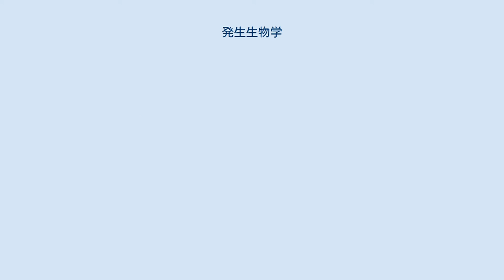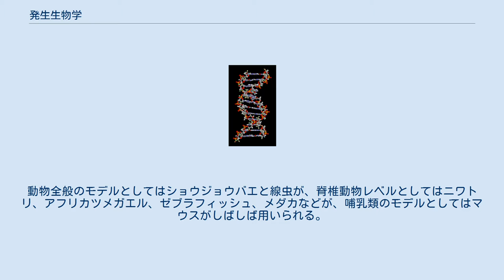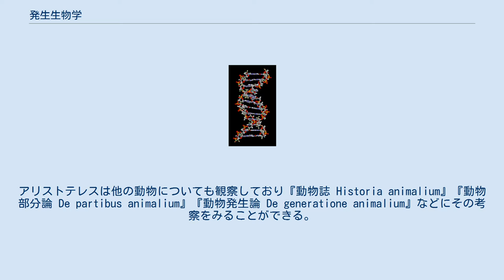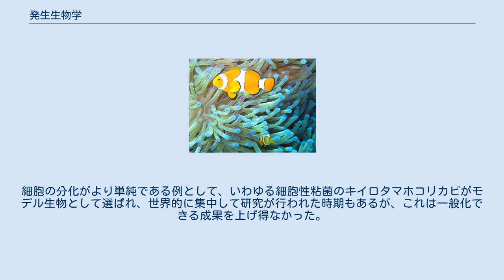発生生物学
発生生物学（はっせいせいぶつがく, Developmental biology）は、多細胞生物の個体発生を研究対象とする生物学の一分野である。
個体発生とは配偶子の融合（受精）から、配偶子形成を行う成熟した個体になるまでの過程のことである。
広義には老化や再生も含む。
 「 この分野は、言ってみれば「カエルの子はカエル」になる理由を、その経過を追うことで知ろうとするものである」と表現された。
他方、 その理由を原因から調べようとするのが遺伝学であり、両者は裏表とも言える関係にあるが、 この両者が結びつくようになったのは二十世紀後半以降のことである。
 この分野は、古くは発生学 (embryology) と呼ばれていたが、現在ではより広い意味を持たせた発生生物学という名称で呼ばれている。
発生学ではウニなどの胚 (embryo) の発生を観察し記載することを主としていた。
「これは技術的な限界により研究対象が大きくて透明な卵に限られていたためである」という。
また多種生物間での比較を主とする場合は比較発生学と呼ばれる。
この分野は19世紀には比較解剖学とともに進化論を支える根拠となった。
その後に、移植などの操作を行う実験発生学と呼ばれる分野が発達してきた。
 近年になり分子生物学や遺伝学、細胞生物学の手法・知見を取り込みながら発展し、研究対象は多様な生物種・発生過程に及んでいる。
多様な生物の発生生物学的知見が蓄積され、それらを比較することにより進化を探ろうとする進化発生生物学 (evo-devo) も盛んになっている。
 現在の発生生物学研究では主にモデル生物を用いて研究が行われる。
動物全般のモデルとしてはショウジョウバエと線虫が、脊椎動物レベルとしてはニワトリ、アフリカツメガエル、ゼブラフィッシュ、メダカなどが、哺乳類のモデルとしてはマウスがしばしば用いられる。
植物ではシロイヌナズナが最も有名。
 発生生物学の知見は医療や農業の分野で発生工学として応用される。
 傷や欠損した器官の復活を再生 (生物学)という。
再生は発生とは直接の関係がないが、その中では細胞の分化の過程があり、発生における現象に近い側面があるため、発生生物学の領域に含まれる。
 古代ギリシアから既にヒポクラテスやアリストテレスなどによって、ニワトリの胚を用いた研究が行われていた。
アリストテレスは他の動物についても観察しており『動物誌 Historia animalium』『動物部分論 De partibus animalium』『動物発生論 De generatione animalium』などにその考察をみることができる。
この時期に、発生の原理について、前成説と後成説が興る。
アリストテレスは後者に立ったが、これは少数派に属し、長く前成説の方が力があった。
これは、卵の概念に混乱があり、昆虫の蛹や植物の種子も卵と同一視されていたことも大きい。
 ウイリアム・ハーベーはほ乳錘の発生初期を観察し、卵を発見することはできなかったが、その存在を確信し、『すべては卵から』との語を残した。
しかし、生物研究に顕微鏡が使われるようになっても、長くこれが発見されることはなかった。
精子の発見は、前成説論者を卵子論者と精虫論者に分けることになる。
 発生過程の研究は、顕微鏡観察が行われるようになってから発達した。
発生初期の観察には、細胞レベルの観察が不可欠だからである。
特に、無脊椎動物の各群の発生に関する知識の集積から、動物の発生における基本的な型があって、多くの動物の発生には共通した特徴があることがわかってきた。
この分野、ないしその流れを比較発生学といい、19世紀に成立し、比較解剖学と併せて比較形態学と呼ばれた。
それらをまとめて、そこに進化的な意味を見いだしたのがエルンスト・ヘッケルである。
彼は各群の動物の発生が、その動物のたどってきた進化の過程を簡略化したものになっていると考えた。
このことは『個体発生は系統発生を繰り返す』という表現で知られており、これを『反復説』という。
 細胞説の成立は、発生学に多大な影響を与えた。
すぐさま、卵や精子が単一の細胞であることが確認され、ここに初めて細胞数の増加とその配置や分化という、発生の基本的な仕組みが理解されるようになった。
 18世紀までは生物の体はあらかじめ完全な形で形成されているという前成説が有力であった。
顕微鏡を作成したレーウェンフックは様々な動物の精子を観察し、精子の中には完全な形をしたホムンクル...